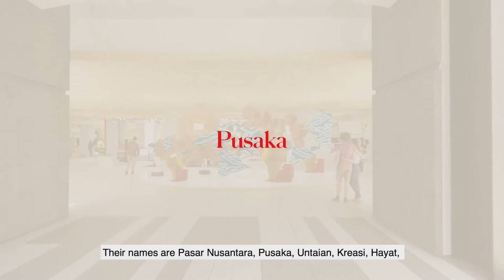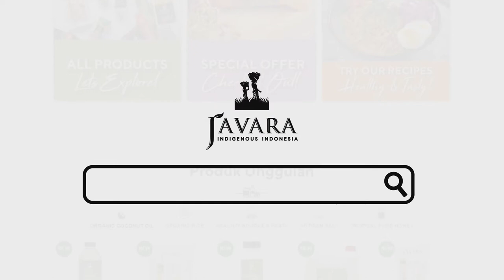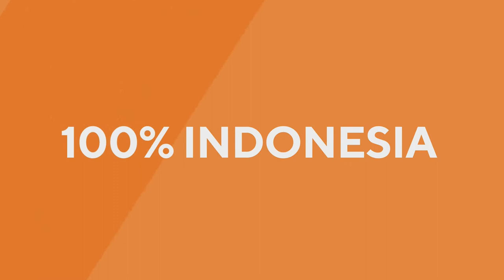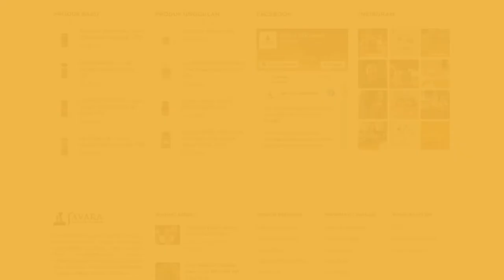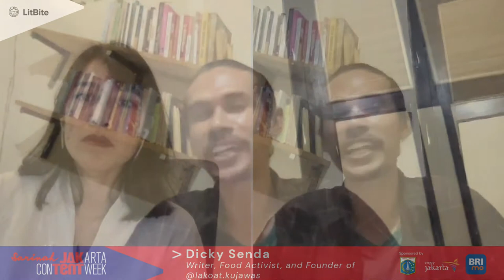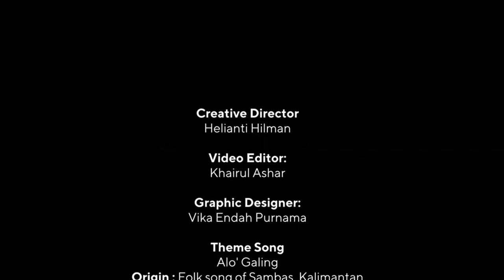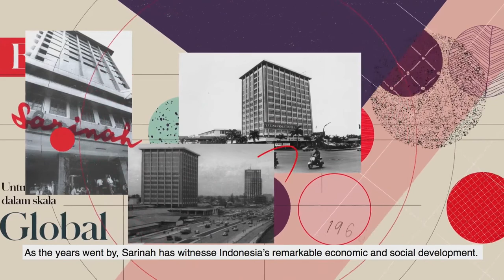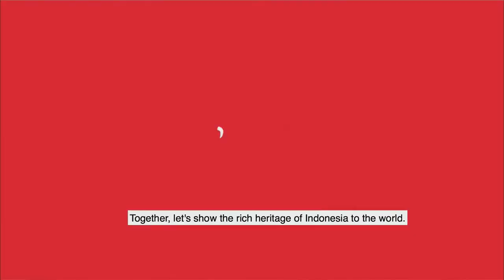LitBite: Harvesting from home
Whether we realize it or not, the economic intervention has dictated to us what kind of food we should consume and avoid. In turn, this has also created a biodiversity loss and erased a huge part of our collective knowledge on the types of traditional food. Since the New Order, for instance, rice has been promoted as the main staple food for us, eliminating the tradition of other staple food such as sweet potato, corn, and sago. In addition, we are not learning enough about wild plants living in our backyards, plants which can fulfill our nutritional needs. Instead, we rely more on packaged goods, advertised as “healthy food”. Moreover, the long supply chain in our food market is also a problem of its own. Rice from the farmers needs to get through six or seven different parties before reaching consumers. This puts the farmers in a vulnerable position, and the numbers of farmers continue to decline. In this session, we will have a discussion with Helianti Hilman and Dicky Senda on how they are trying to create better food systems in Indonesia. Both have practiced and campaigned various models of empowerment, management, and sustainable food systems based on local knowledge.